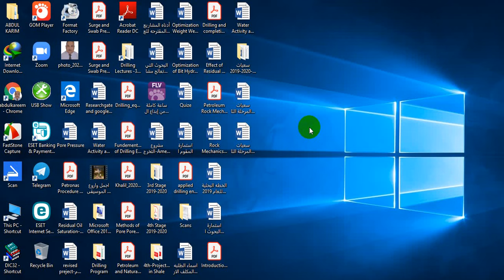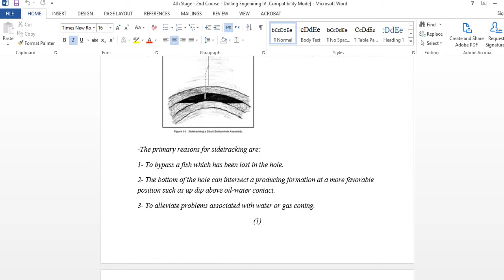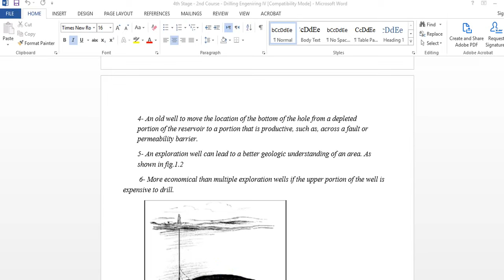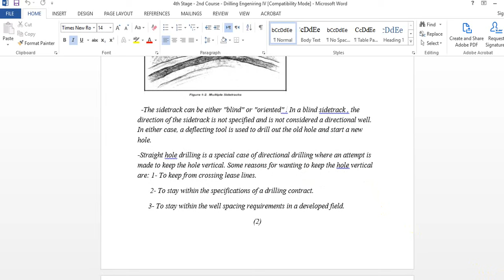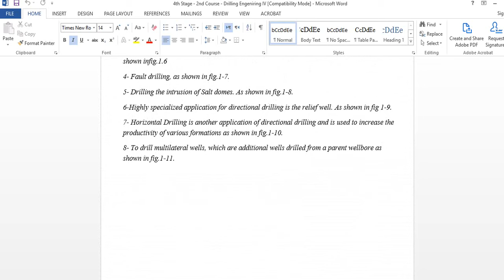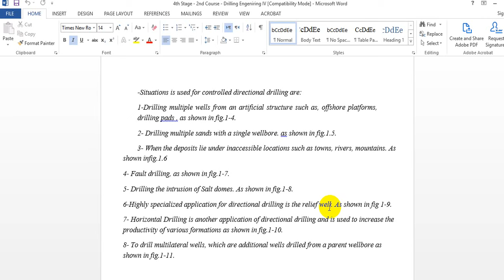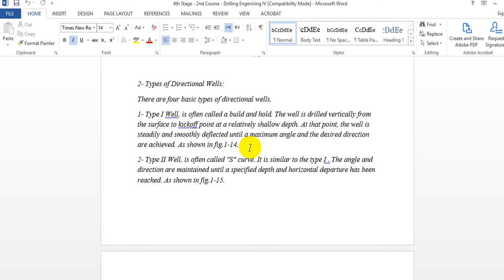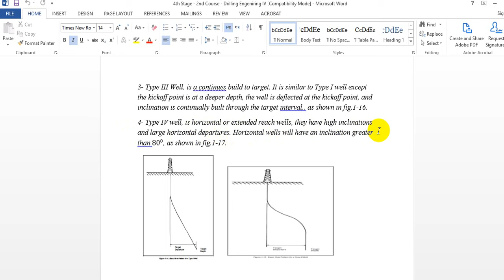Drilling engineering 4th stage _2nd course _ lecture 1 .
Directional Drilling